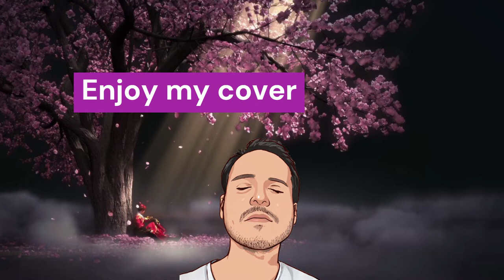Chinese Traditional Bamboo Flute Music - Free Copyright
This is a chinese traditional bamboo flute music - free copyright for videos. You are free to use it in your YouTube videos.